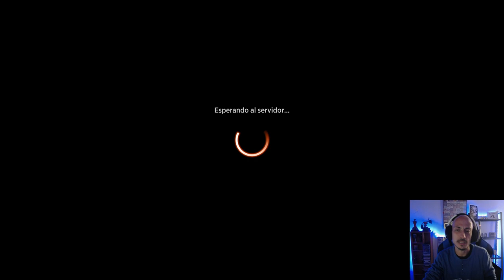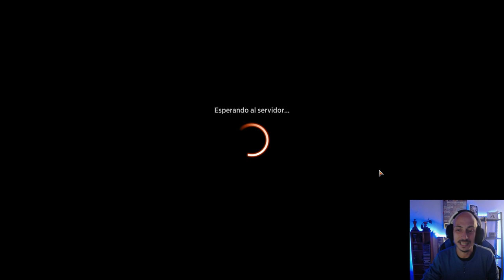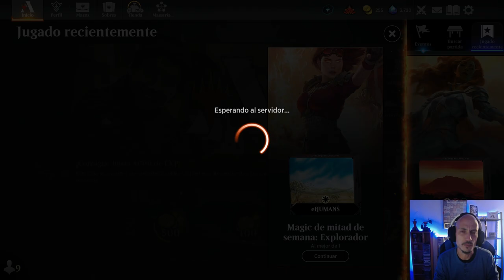Un mazo ESPECTACULAR. Naya Nalaar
Mazo
1 Montaña (MIR) 346
1 Iluminar la noche (MID) 146
2 Cultivos descuidados (MID) 265
1 Valle de los desprendimientos (MID) 266
4 Anuncio de la boda (VOW) 45
4 Impulso temerario (VOW) 174
4 Paso del atardecer (VOW) 266
1 La emperatriz errante (NEO) 42
1 Jardín de Jétmir (SNC) 250
3 Destruir el mal (DMU) 17
1 Foresta karplusana (DMU) 250
3 Lanzaveloz del monasterio (BRO) 144
1 Mesa de investigación de Mishra (BRO) 162
4 Forja del campo de batalla (BRO) 257
1 Matorrales (BRO) 259
2 Desfiladero Limitecúpreo (ONE) 249
1 Maleza Bordenavaja (ONE) 257
4 Pia Nalaar, cónsul del resurgimiento (MAT) 42
1 Invasión de Gobakhan (MOM) 22
1 Chandra, faro de la esperanza (MOM) 134
1 Despliegue de guerra de Nahiri (MOM) 155
1 Adicta al peligro de Voldaren (MOM) 171
4 Determinación de Wrenn (MOM) 173
4 Virtud de la lealtad (WOE) 38
4 Druida rastreador (WOE) 234
2 Incendiar la torre (WOE) 153
3 Vivac sin sosiego (WOE) 257